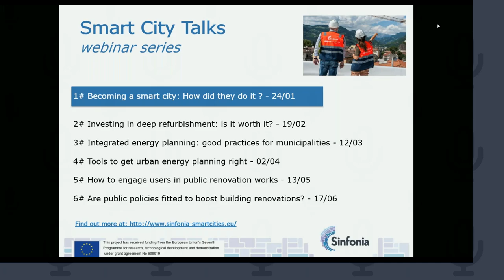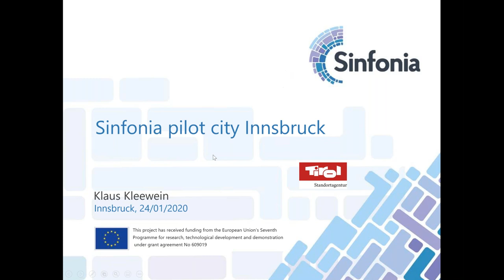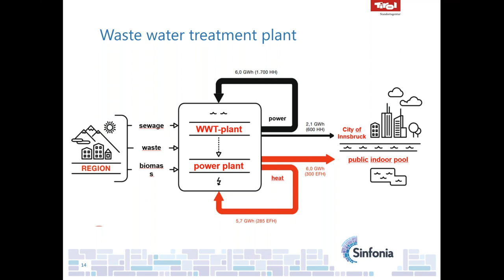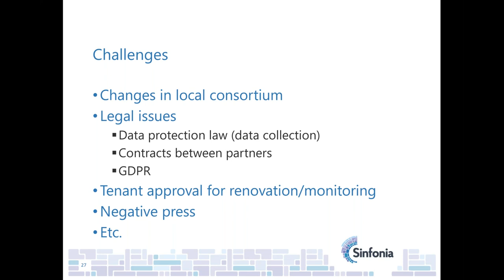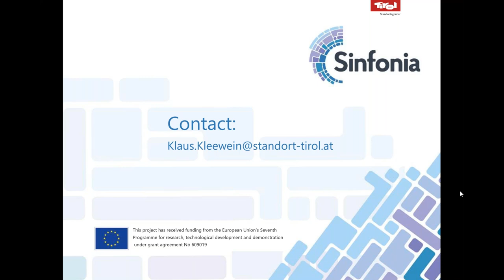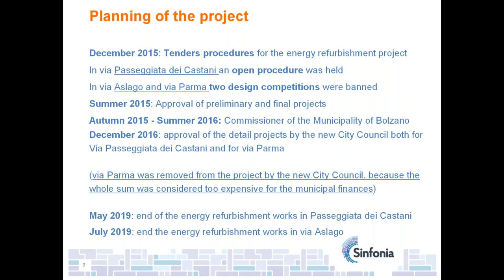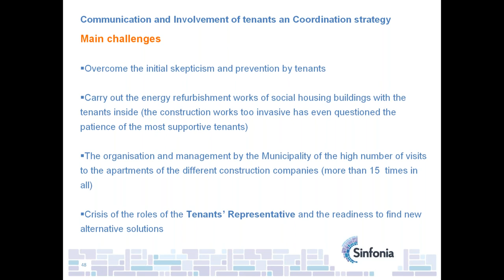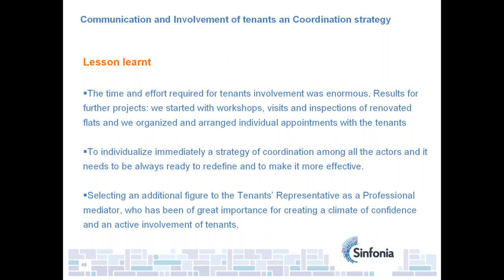Sinfonia "Smart City Talks". Becoming a smart city: How did they do it ? (Webinar n°1)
Sinfonia Webinar series “Smart City talks”

Our “Smart City talks” is a series of 6 webinars that will share the experiences of the Sinfonia pilot cities, exploring best practices and tools for urban energy planning, strategies for citizen engagement and the policy framework. All of it, aspiring to create a sustainable future for citizens and enterprises through the knowledge transfer from experienced actors.

This first Webinar will focus on real-life experiences from Bolzano (IT) and Innsbruck (AT) . Participants will discover the stories behind the implementation of large scale energy efficiency projects in the two cities as part of the SINFONIA project from inception to completion, with a focus on lessons learnt.

SINFONIA is a pioneering project which aims to achieve 40 to 50% energy savings and increase the share of renewables by 20%. This has been done through an integrated set of measures combining the retrofitting of more than 100,000 m2 of living surface, optimisation of the electricity grid, and solutions for district heating and cooling in the two pilot cities of Innsbruck and Bolzano.
Yet this cutting-edge initiative goes beyond and promotes large-scale replication in other Europeans cities, trough transferability and scalability.

SPEAKERS
Emanuele Sascor & Rosita Izzo for Bolzano
Klaus Kleewein for Innsbruck